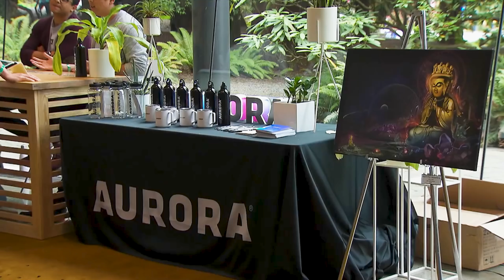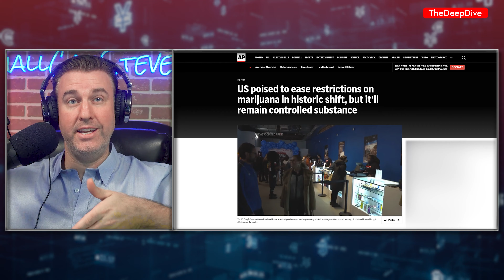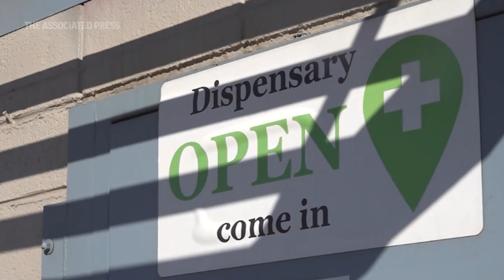Why I Sold on Rescheduling News - Bruce Linton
In this interview, cannabis industry pioneer Bruce Linton shares his skeptical take on the recent news of the U.S. DEA considering rescheduling cannabis, citing potential downsides like increased illicit market activity. He discusses the need for proper regulation over decriminalization, the challenges facing Canadian cannabis companies from high taxes, and his views on the lack of entrepreneurship in Canada stemming from factors like interest rates and unclear market trends. Linton also provides updates on his current involvements with companies like Miami Cocktail and efforts to take a Canadian firm public via SPAC. When asked for his favorite U.S. cannabis stock, he recommends Trulieve for its smart positioning and Curaleaf for its global strategy focused on Europe.

00:00 Introduction
01:54 Reaction to Cannabis Rescheduling News
04:05 Dutch Cannabis Market as Better Model
05:57 Canadian Illicit Market Undercutting Legal Sales
07:46 Operator Prospects and Listings
08:42 State of Entrepreneurship in Canada
13:14 Current Endeavors
15:32 Exploring New Ideas Through Travel
16:44 Favorite U.S. Cannabis Stocks